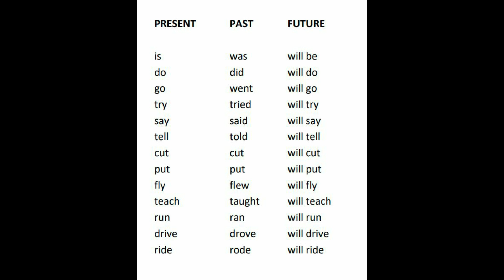English Grammar Course in Tamil | Past Present Future Tense [Class -4]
In this video, you will learn the differences between Past, Present and Future tenses.

Special Discount for the complete bundle (OOPs, C, C+, Java, Android, Python, Selenium, JavaScript, HTML, MySQL, and Software Design Patterns) Check out